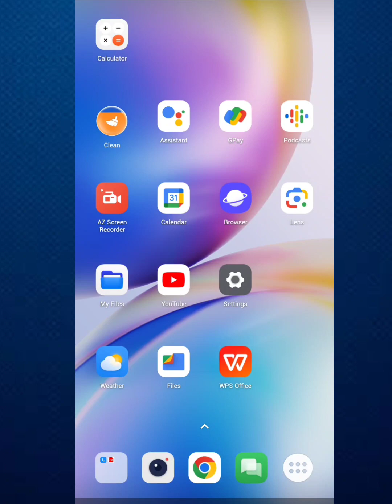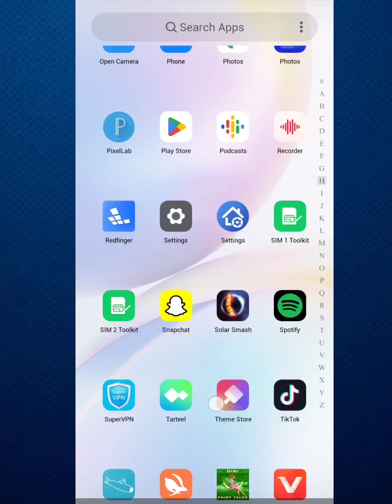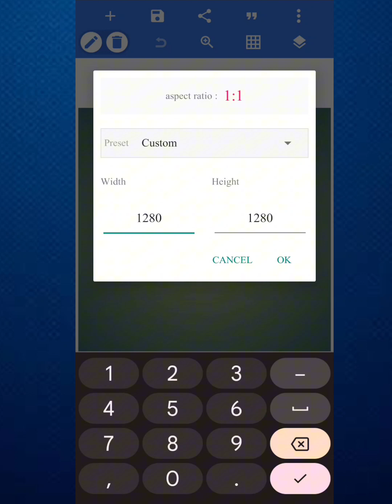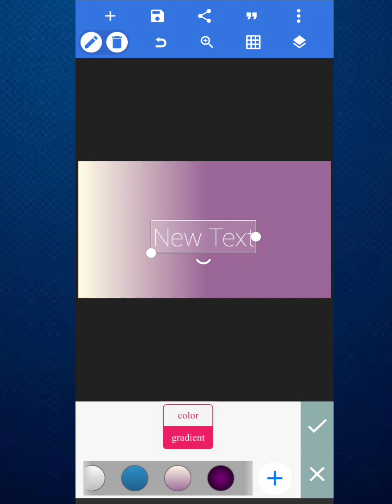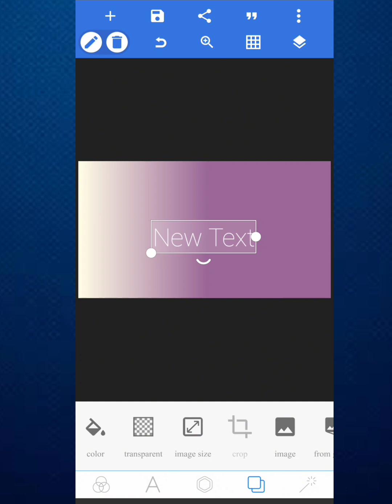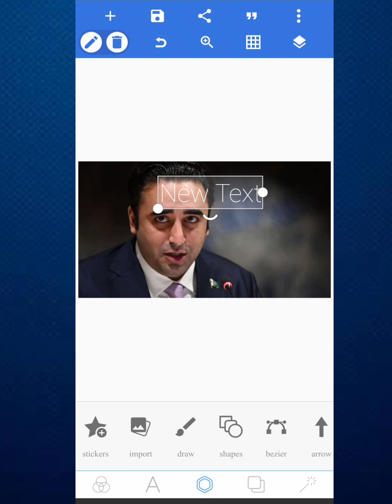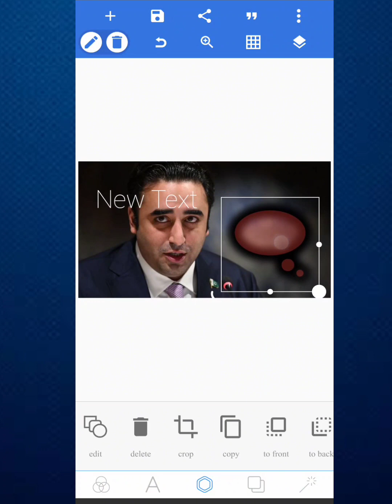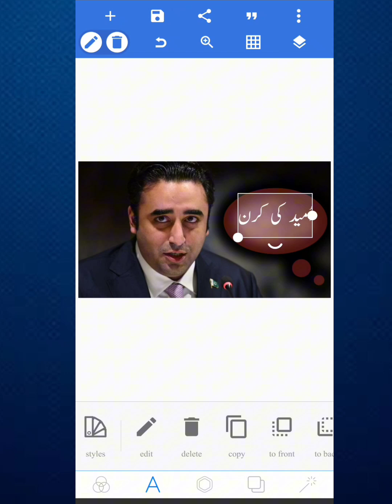How to make a youtube thumbnail by Pixellab?||pixellab سے thumbnail بنانے کا آسان طریقہ👆